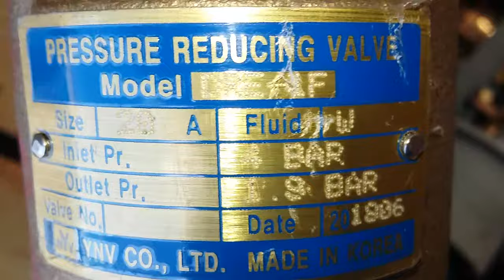Pressure Reducing valve!